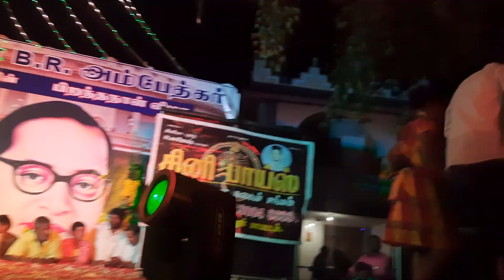கிச்சிலி சம்பா குத்தி எடுத்தேன் | cini boys| kichili Samba kuthi eduthen | oru mariyadhai | Vellore